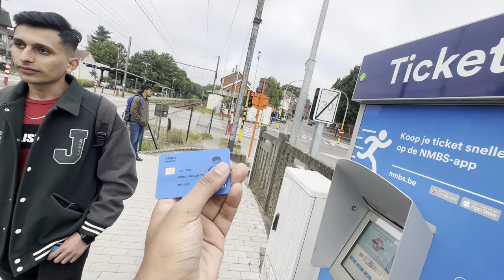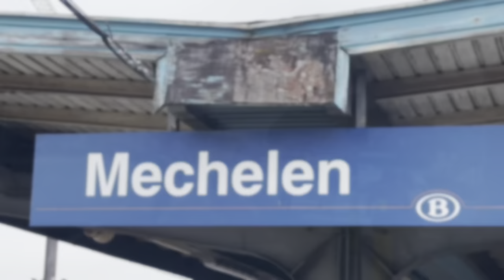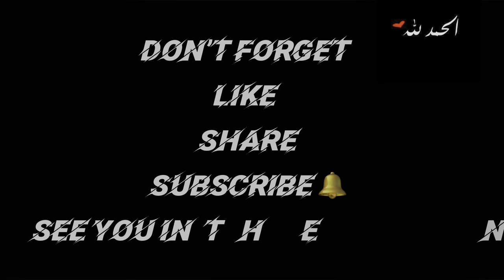The exam Day| Thomas More University | Mechelen city I CHAPTER # 4